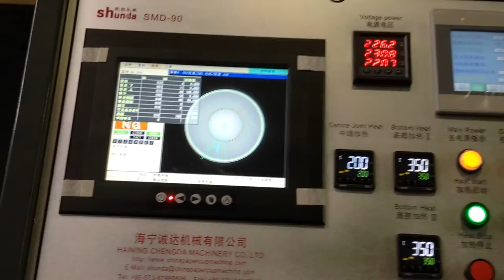7 inspection result on screen panel -- Chengda (Shunda)Paper Cup Machine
Controllable machine with
inspection mode set options
speed set options
inspection result showing
work condition tracking
alarm analyse,etc